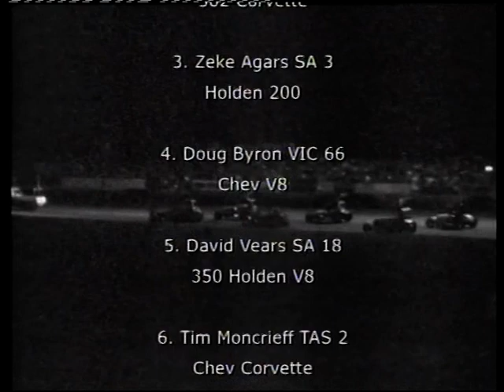Bill Wigzell - Suddenly #88 - Tyre on fire